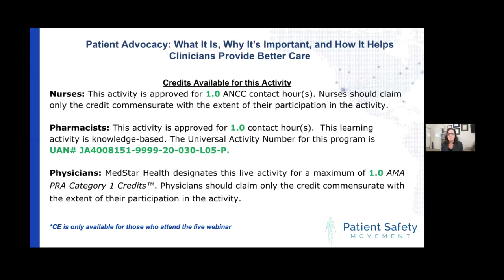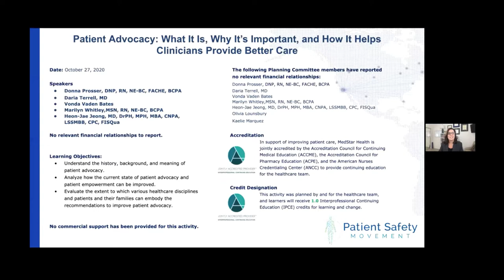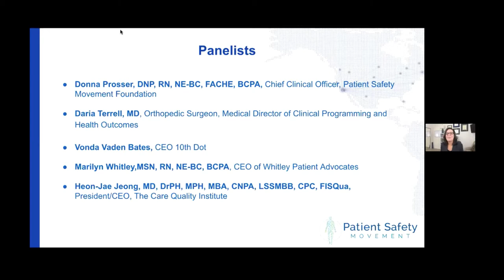Patient Advocacy: What It Is, Why It's Important, and How It Helps Clinicians Provide Better Care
Dr. Donna Prosser, Chief Clinical Officer at the Patient Safety Movement Foundation, is joined by a multidisciplinary group of patient advocacy experts and clinicians to understand the various meanings of the term 'patient advocacy' and to evaluate how an empowered patient can improve healthcare delivery, experience, and outcomes for all involved. The group will discuss the history and current state of patient advocacy, and will propose recommendations regarding the extent to which various healthcare disciplines and patients and their families can improve patient advocacy.

CE provided only for the live event.